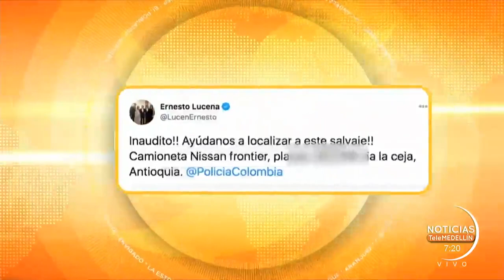Autoridades buscan camioneta que atropelló 3 ciclistas en la Ceja - Telemedellín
En su cuenta de twitter, el Ministro del Deporte, Ernesto Lucena, denunció la irresponsabilidad de un conductor particular que, en la tarde de hoy, atropelló a 3 ciclistas.